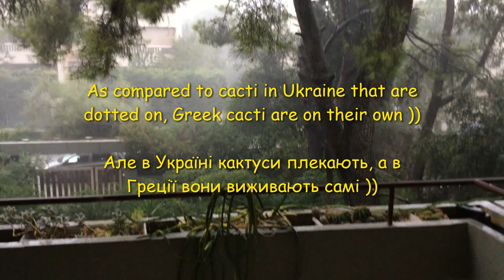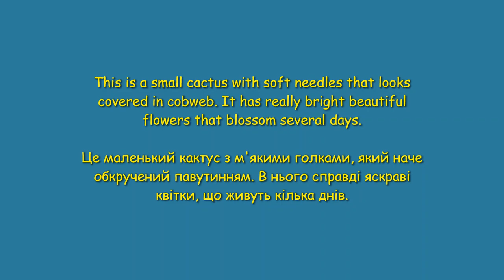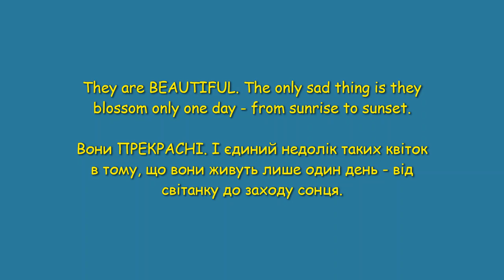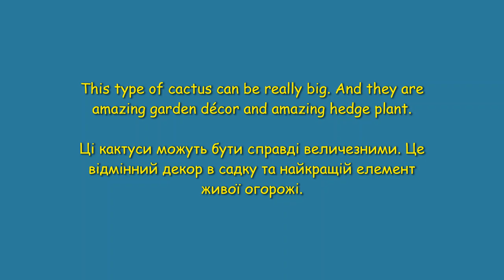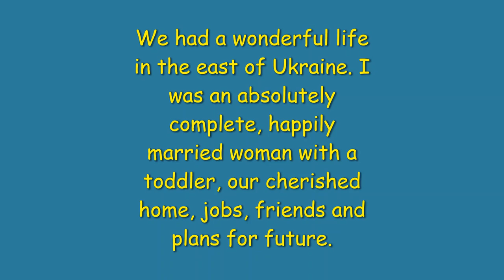Cacti in Greece. Кактуси в Греції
In Ukraine cacti are delicate potted babies that are taken great care of. People know everything about them - what temperatures they prefer, how often you water them etc. In Greece cacti grow everywhere outside and nobody really cares about them. Nevertheless they are HUGE as compared to their Ukrainian brothers. This is what the right climate does to a plant ))

В Україні кактуси це ніжні дитинчата в горщиках, про які сильно піклуються. Люди знають, яка температура їм потрібна, як їх поливати тощо. В Греції ж кактуси ростуть самі по собі просто неба й нікому не спаде на думку ними займатися. Тим не менш вони ВЕЛИЧЕЗНІ у порівнянні з українськими братами. Ось що робіть клімать, що підходить рослині ))